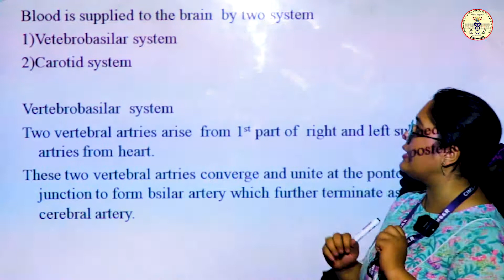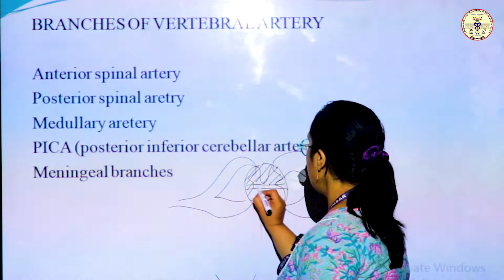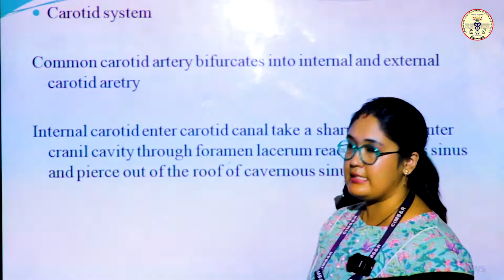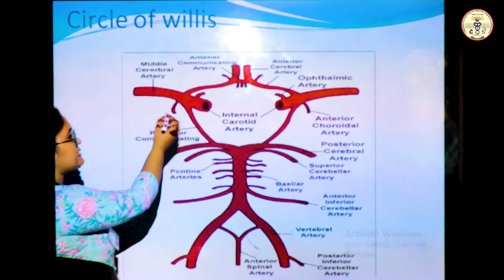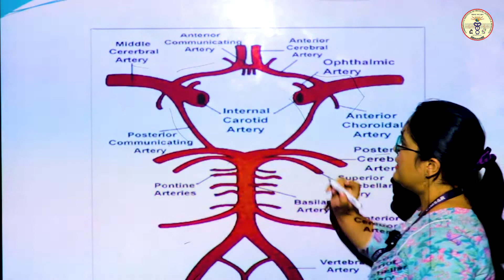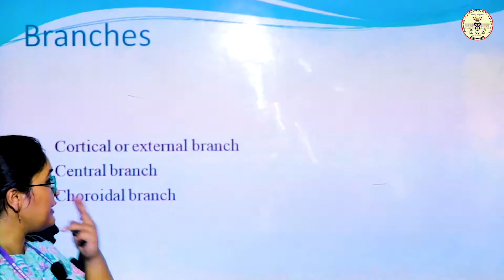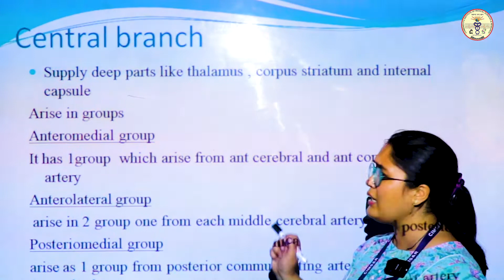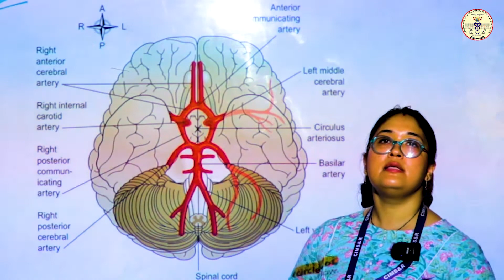Circle Of Willis Provide Collateral Blood Supply To The Brain By Dr. Priyanka Gusain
Circle of willis is formed by two system
Carotid artery system
Vertebrobasilar system
Its gives branches to all surfaces of brain to supply blood .
Its  important for pathophysiology of stroke